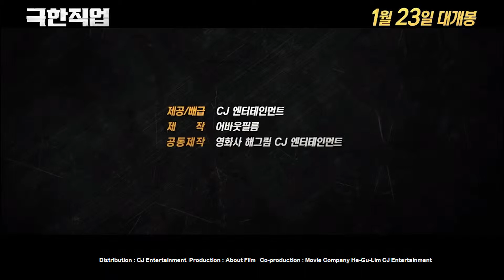Extreme Job(2019)극한직업 trailer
Hope you enjoy Extreme Job(극한직업, 2019) movie trailer with English caption.
This movie opened at theaters from Jan. 23rd. 2019.  More than 16 Million people watched this movie in Korea.
Please check IMDB for further information.

극한직업 예고편 영문번역해보았습니다.
감사합니다.